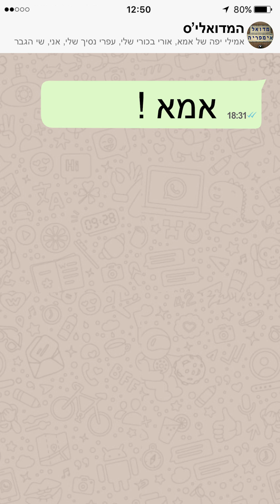אמא תגידי לי- הקליפ הרשמי- המדואלי'ס- פרי מדיה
מילים ולחן: מירב הרון מדואל
קליפ: קריאטיב בימוי והפקה אהד פרי- פרי מדיה